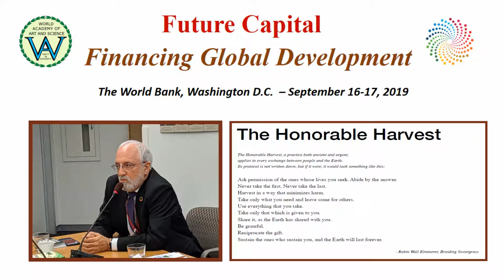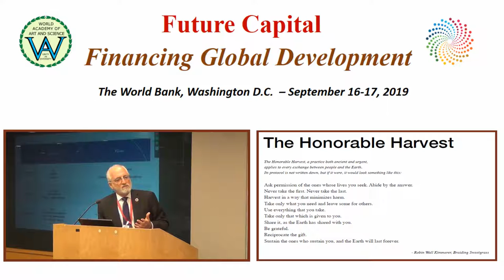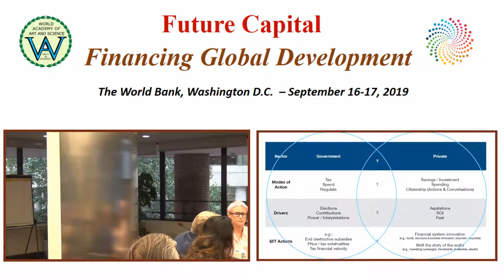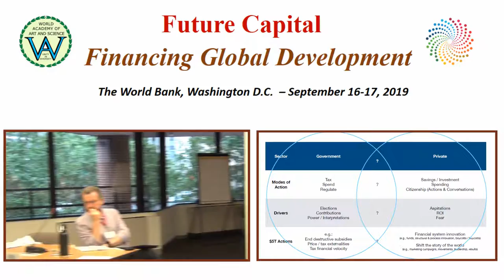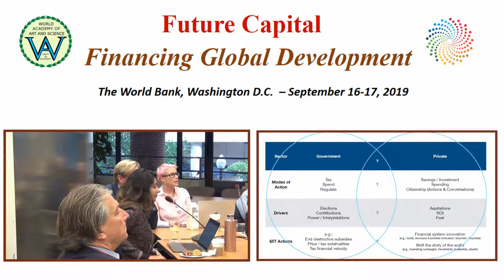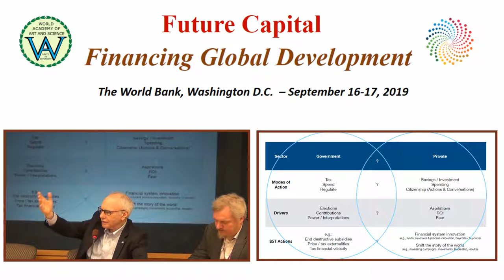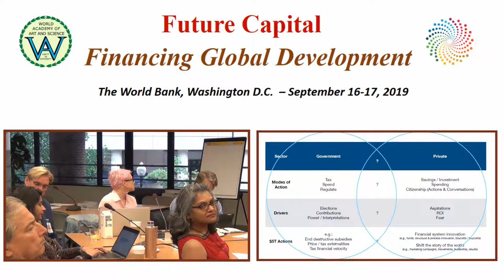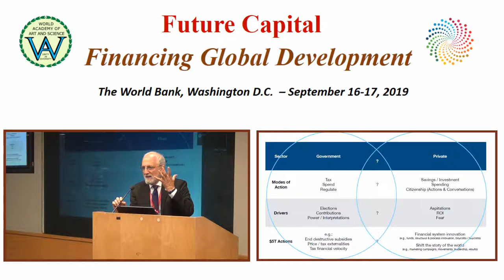Future Capital Landscape | Gil Friend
Title of Presentation: Future Capital Landscape
Speaker: Gil Friend
Designation:  Founder, chair, and CEO of Natural Logic Inc; Founder of Critical Path Capital
Event: Roundtable on the Future Capital - Financing Global Development, The World Bank, Washington D.C. – September 16-17, 2019